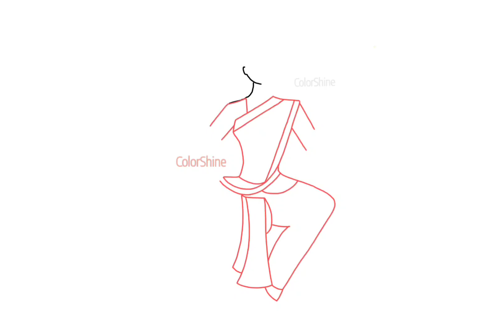Om Jai Laxmi Mata 🙏🏻